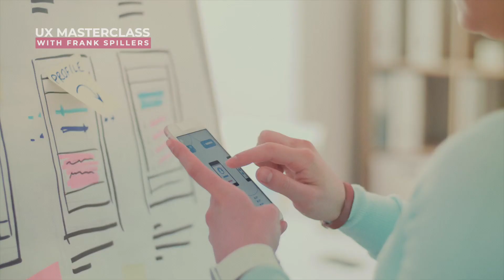User Advocacy Masterclass with Frank Spillers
User Advocacy is a core UX 'soft skill', that is recognized as essential to doing UX, but is rarely taught. As a result, UX professionals learn User Advocacy organically, through experience, and over time. However, teams that need to "move quickly and fix things" find themselves cutting corners, implementing "Lean UX" and leaving users out. In addition, this habit forms the basis of failed Inclusive Design efforts.

Where empathy means: "I think I understand your experience", advocacy means: "I take your side and fight for your rights". User advocacy means you bring user representation to your design conversations and decision-making processes. Coincidentally, all top-performing UX'ers do solid user advocacy.

In UX work, user advocacy is a regular job skill. Every day and in every meeting, there are enemies of UX-- people who don't value or appreciate the perspective or needs of the user. In many cases, the insensitivity to users or user needs is not deliberate.  It is often simply the lack of familiarity with Human Centered Design processes, roles, and mindsets. Enter user advocacy...

User Advocacy is critical to doing good UX. Weak user advocacy amongst technology teams is a sign of poor UX management. In this Masterclass, we will change the 'spoken about but never taught' phenomenon, so that you come out being a stronger advocate-- with a game plan.

In this monthly meetup of the UX Inner Circle, Frank Spillers will cover this topic based on practical tips about what works and what does not. The following topics will be covered:

The updated User Bill of Rights: what are we fighting for?
How to ensure that users get put back into "UX".
Strategies and tips for discussing user needs and behaviors in meetings.
How to "sell" User Research (both sides: user testing + field research).
How to teach other teammates to do user advocacy.
Assessing your User Advocacy skill level (and developing a path to upskilling).
Organizational advocacy and the business case for cross-functional teams adopting User Advocacy.
Extending user advocacy to reach underrepresented users: Disability Advocacy, Cross-Cultural Advocacy, Inclusion Advocacy.
About Monthly MasterClasses:

These monthly meet-ups are topic-driven live events with an informal presentation by Frank Spillers and group activities and discussions. Monthly MasterClasses are included as part of your membership. They allow a deep dive into important UX topics, with insights drawn from process best practices and case studies from Frank's two decades in the field.

Cost: VALUE of $100...join the UX Inner Circle to get this and enjoy access to $10,385 worth of value- recording trainings from 20 years of Frank Spillers's work. Try it for 30-days free...

FREE FOR INNER CIRCLE MEMBERS

Want to access the MasterClass? Join now starting at USD $49 Nonprofit-Student-Emerging Market/ $99 Individual/$349 Team of 4.

Try it for 30-days free...